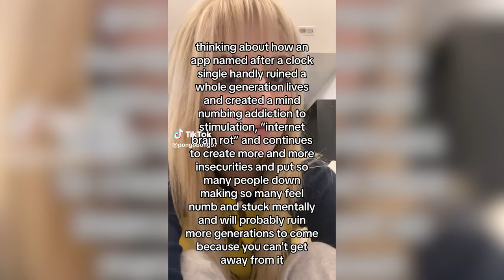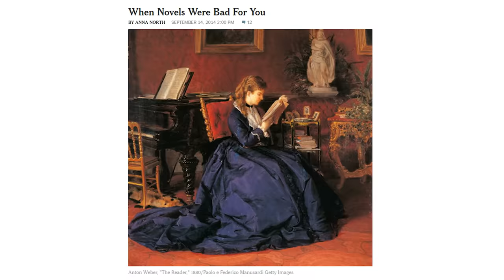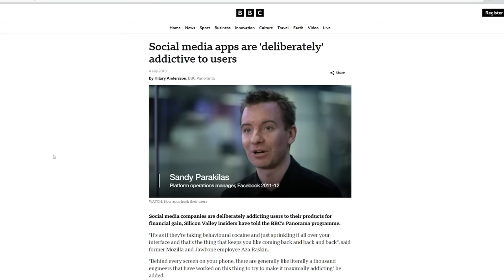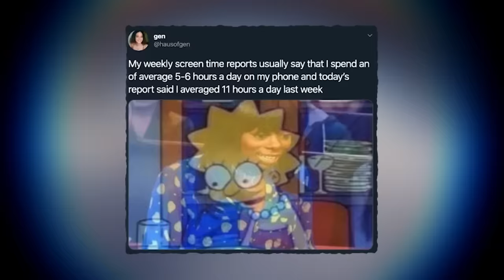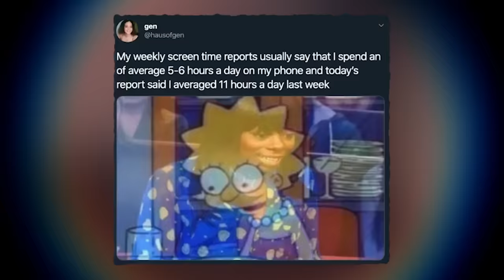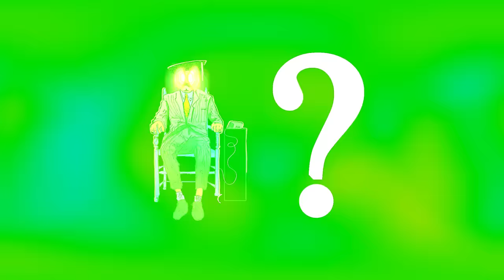What Is Brainrot?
this is brainrot

2050 - That Night

Dank Lollies
FreeGamer
richtofen
Alizard